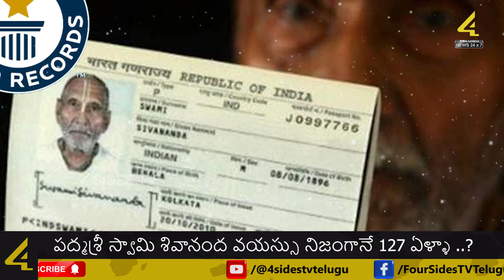Sensational Facts About Swami Sivananda | ఆయన వయస్సు నిజంగానే 127 ఏళ్ల ..? | 4Sides Tv Telugu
ఆయన వయస్సు నిజంగానే 127 ఏళ్ల ..? | Sensational Facts About Swami Sivananda | 4Sides Tv Telugu